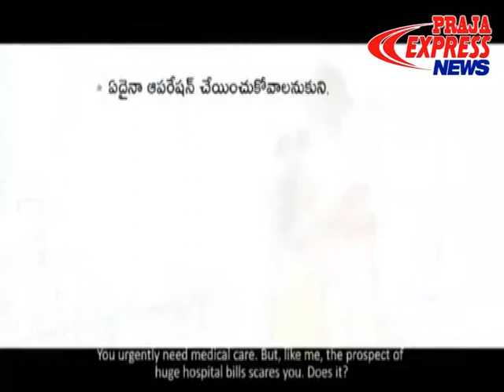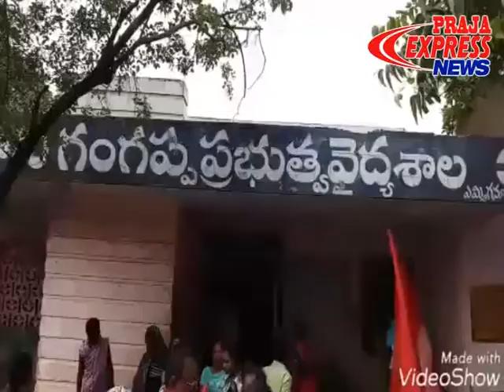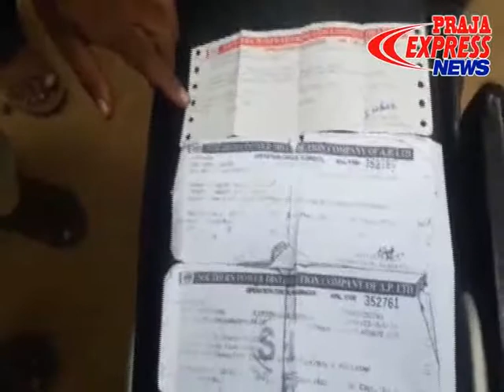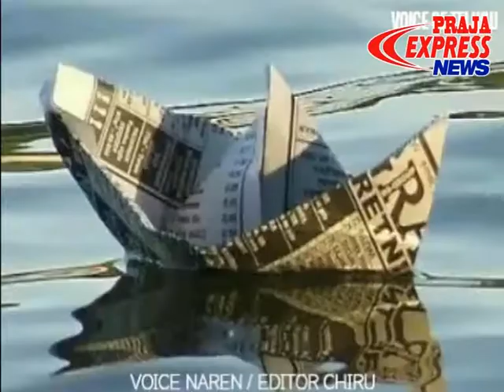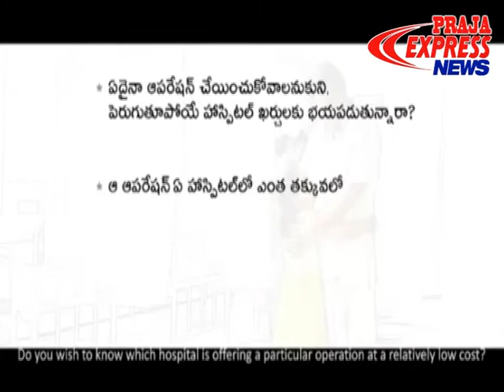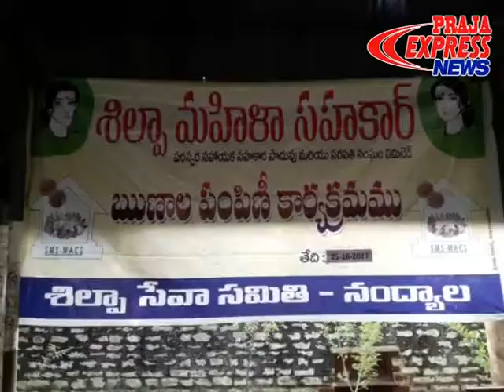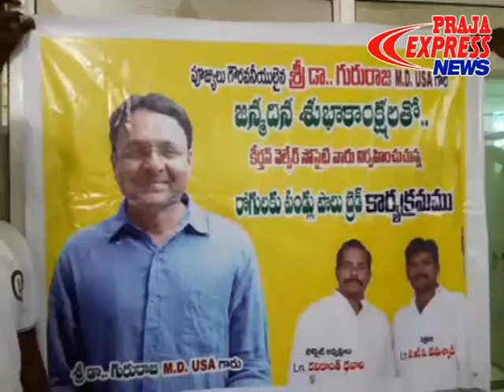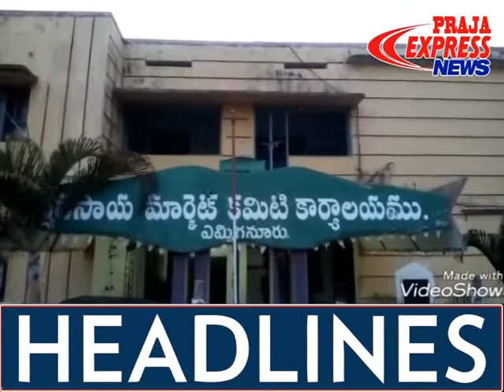PRAJA EXPRESS NEWS BULLETIN 25 10 2017